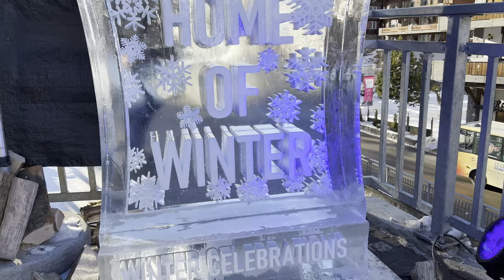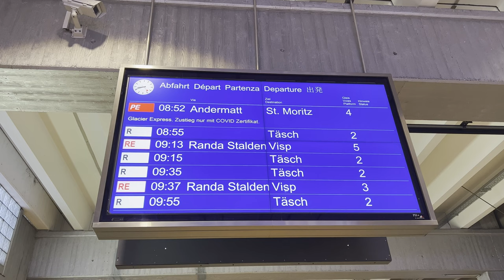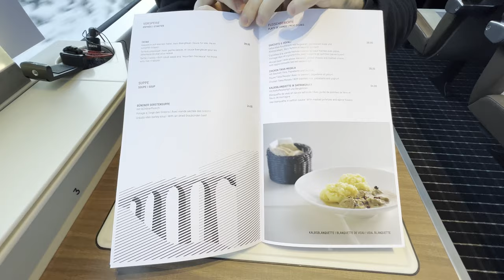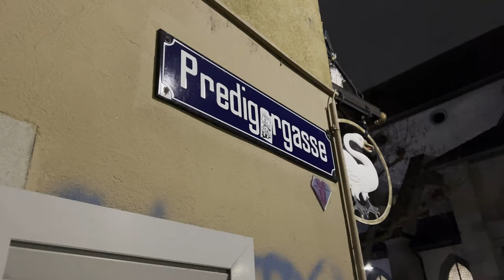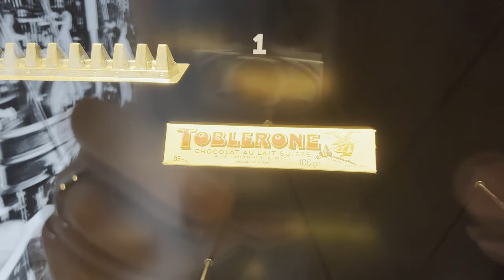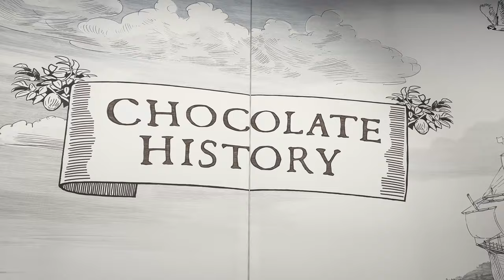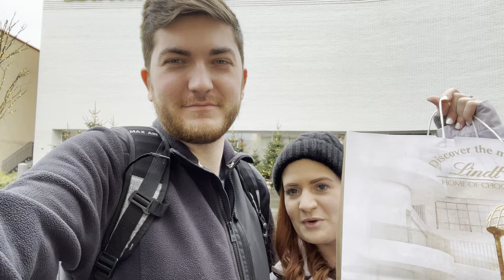Glacier Express First Class | SWITZERLAND PART 2 | Zermatt and Zurich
Welcome back to part 2 of the winter Switzerland vacation vlog of a lifetime!

In part 1 we went up to Glacier 3,000 for morning brunch and stunning views, paragliding through the Swiss Alps, to the tippy Top of Europe, and a bit of nighttime sledding! But the fun didn't end there. We ended our Swiss vacation with a night in Zermatt and a couple days in Zurich.

In this Part 2 Swiss vlog, we started in Zermatt with a hotel room with a view of the Matterhorn. Dove into a bit of chocolate fondue, and enjoyed the holiday vibes. From there we took the Glacier Express, FIRST CLASS, and my oh my the sites were stunning. We had a pit stop in Andermatt and made our way to Zurich. With only a night there we spent our time exploring Old Town Zurich, the foods they offer, and the Christmas markets they had going on. On the last day, we toured the Lindt Chocolate Factory, Home of Chocolate, and the world's largest chocolate fountain (I mean, c'mon!!)

Follow our journey as we attempt not to break the bank, save money where we can, and take a strictly no skiing trip through Switzerland!

Tell us, where, in Europe, we should try and go to next! What would you like us to share? What did you think of the video?

*Tours and experiences in order of appearance*:
Hotel #1 - Jägerhof Hotel & Apartements -